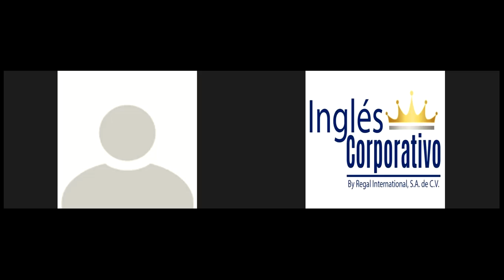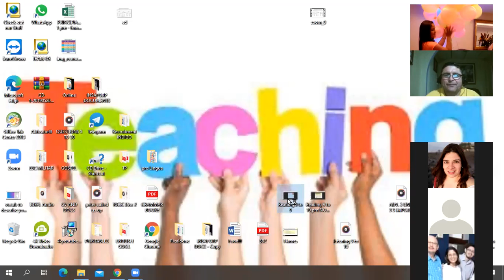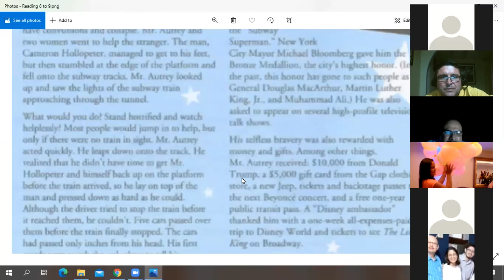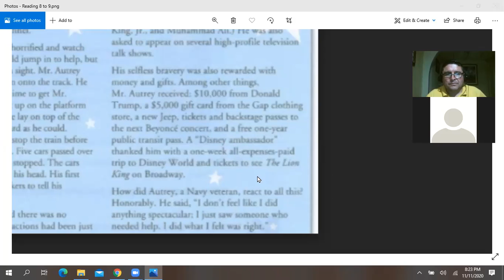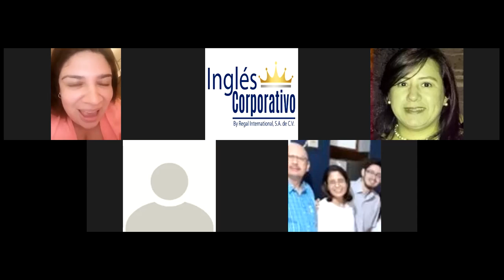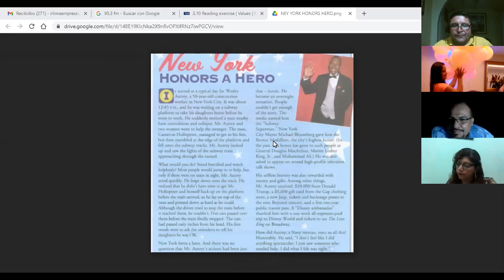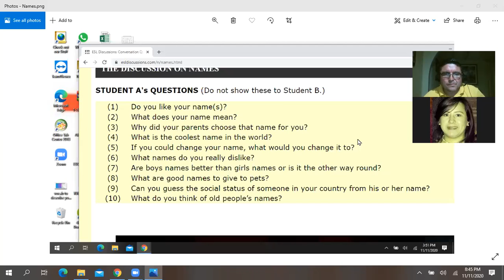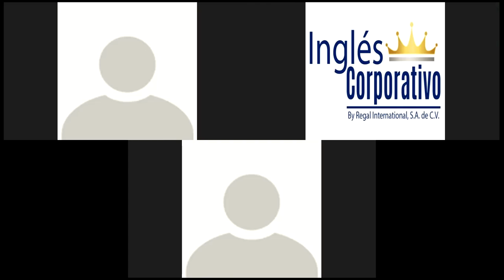Ingles Corporativo-Reading comprehension